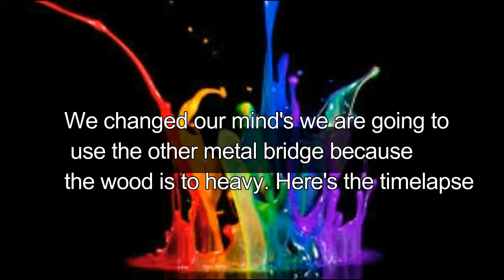Outdoor Adventure pt 2 (bridge building)ft Colby and Jordon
It was really fun to make this video and my shoes are fine, you will see Colby in some other videos, hope you enjoy.;)